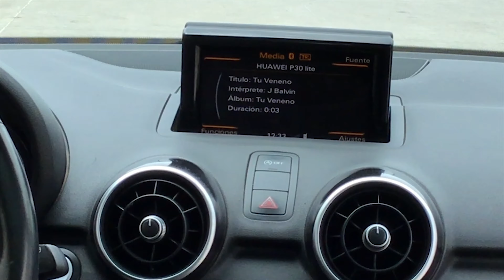Audi / A1 / 2017 - 8936